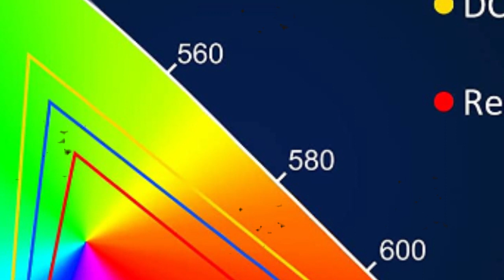NexiGo Aurora PJ90, 4K Ultra Short Throw UST Projector, Laser-Powered, 2500 ANSI Lumens, HDR10, HLG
NexiGo Aurora PJ90, 4K Ultra Short Throw UST Projector, Laser-Powered, 2500 ANSI Lumens, HDR10, HLG, 3D, 85% DCI-P3 & 121% Rec.709, 60W Stereo Speakers with Dolby_Audio, Android TV.

👇 Product Links👇
🔶 NexiGo Aurora PJ90, 4K Ultra Short Throw UST Projector
You can enjoy many streaming services like Disney+/Netflix/Hulu/Plex, and more using the pre-installed Android TV system. And no matter which device you own, wirelessly mirror and display content with 2.4GHz / 5GHz Wi-Fi connection.